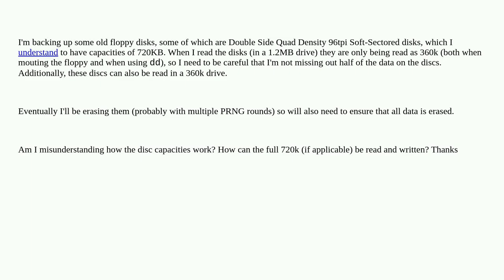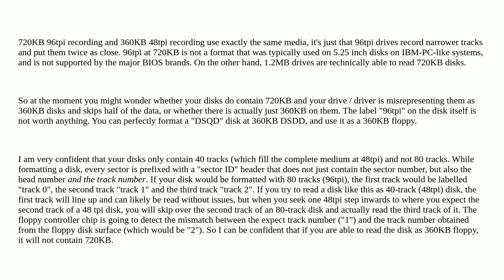Retrocomputing: Why would a 720k (DSQD/96tpi) 5.25" floppy disk be read as 360k?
Why would a 720k (DSQD/96tpi) 5.25" floppy disk be read as 360k?

A special thanks goes out to the community

  floppy-disk floppy-drive